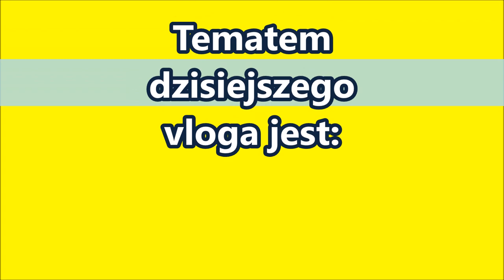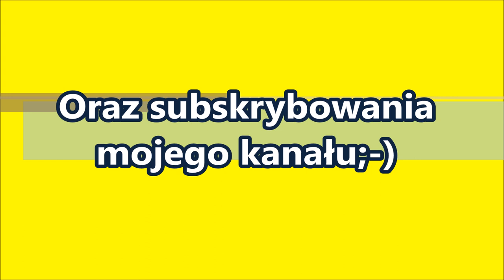Buduję mini tłukę, mini kosiarko-rozdrabniacz do trawy - VLOG cz.2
Mini tłuka.
Mini tłuka o wymiarach 90 x 110cm.
Buduję mini tłukę, mini kosiarko-rozdrabniacz - VLOG.
Budowa mini tłuki, mini kosiarko-rozdrabniacza - VLOG.
Mini tłuka BZK, rozdrabniacz, kosiarka sadownicza, kosiarka płozowa, kosiarko-rozdrabniacz, mulczer.

Witam serdecznie. Jest to film w którym buduję mini tłukę, mini kosiarkę-rozdrabniacz do trawy w postaci Vloga. W drugiej części części montuję przekładnię kątową do naszej ramy (skrzyni). Buduję także "śmigło" łączące noże z przekładnią rozdrabniacza. Przekładnia kątowa do rozdrabniacza typu MOBEX MB 18.05 przeł. 1:1,6.

Parametry techniczne przekładni:
Zastosowanie: Do kosiarek płozowych - rozdrabniaczy, głównie w kosiarkach sadowniczych
Producenci maszyn: Ditta Seria. MB018, MB18.05
Przełożenie 1:1,6
Koła łukowe
Obroty wejściowe - 540 [obr/min]
Moc wyjściowa - 75 [KM]
Moment wyjściowy - 610 [da Nm]
Waga - 47 [Kg]
Typ obudowy - Żeliwo
Piasta: h - 49mm śr-120mm

Mini tłuka BZK, rozdrabniacz, kosiarka sadownicza, kosiarka płozowa.
Tłuka BZK posiada wykonana jest z blachy grubości 5mm i ceowników C60 zimnogiętych. Rozdrabniacz ma wymiary 90 x 110cm i jest przystosowany do małego traktorka Kuboty.